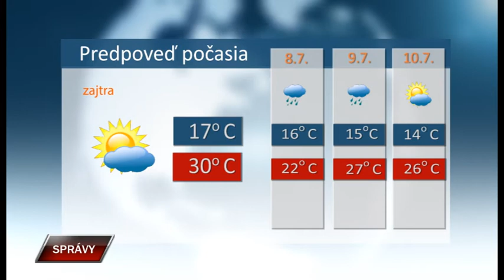Spravy 6 7 2022